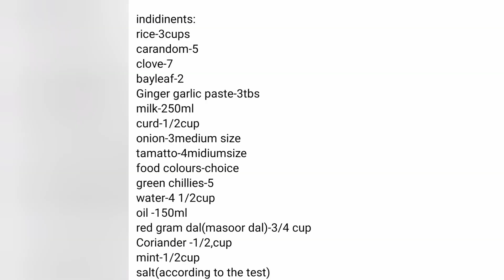recipe ఇలా చేసి పెడితే పిల్లలు వద్దనకుండా తినేస్తారు easy & testy recipe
చిటికెలో అయిపోయే లంచ్ బాక్స్ రెసిపీ || 5mintu leftover rice recipe
కుక్కర్లో ఒక 10 ని||ల్లో ఇలా టమాటో బిర్యానీ చేయండి చాలా రుచిగా ఉంటుంది | Tomato Biryani In Telugu | How to Make simple Biryani veg Biryani Recipe | Veg Biryani | Tomato Pulao | Easy Lunch Recipes | Quick Lunch Box Recipes
easy lunch box recipe
quicklunchbox recipe

indidinents:
rice-3cups
carandom-5
clove-7
bayleaf-2
Ginger garlic paste-3tbs
milk-250ml
curd-1/2cup
onion-3medium size
tamatto-4midiumsize
 food colours-choice
green chillies-5
water-4 1/2cup
oil -150ml
red gram dal(masoor dal)-3/4 cup
Coriander -1/2,cup
mint-1/2cup
salt(according to the test)

kichadi curry in telugu
# kichadi recipe in telugu vismai food
oats kichadi in telugu
# kichadi recipe in telugu for babies kichadi preparation in telugu cooker
rava kichadi in telugu#kichadi
khichdi recipe
khichdi and tomato chutney
khichdi banane ka tarika
khichdi banane ki vidhi
khichdi by vismai food
khichdi cooker recipe
dal khichdi recipe malayalam
dal khichdi for babies
khichdi explained in english
khichdi full movie
khichdi andhra style
khichdi award show
apple kichadi malayalam
khichdi banana recipe
beetroot kichadi
beetroot kichadi without coconut
khichdi combination curry
dal khichdi in telugu
doddu rava kichadi
masoordal kichadi
hydarabad kichadi
chanadaal kichadi
pachipappu kichadi
kichadi preparation in telugu prasadam
kichadi in cooker
kichadi in tamil madras samayal
kichadi in cooker in tamil
kichadi in hebbars kitchen
khichdi in hindi
kichadi in marathi
khichdi in microwave
khichdi in telugu
dall kichadi in telugu
ots kichadi in telugu rava
# kichadi in telugu
oilfree recipes shorts_video
bagararicerecipeveg pulao
veg pulao recipe in telugu
veg pulao recipe in cooke
veg pulao vismai food
veg pulao in pressure cooker
veg pulao without onion garlic
veg pulao amma chethi vanta
veg pulao andhra style
veg pulao aloo kurma
veg pulao and paneer gravy
veg pulao and side dish
amma chethi vanta veg pulao
afroz kitchen veg pulao
andhra veg pulao vismai food
authentic veg pulao recipe
egg pulao biryani
veg pulao banane ki recipe
veg pulao by vismai
veg pulao by kabita's kitchen
veg pulao by kunal Kapoor
bengali veg pulao recipe
basmati veg pulao recipe
veg pulao curry recipe in telugu
veg pulao cookingshooking
curries for veg pulao
veg pulao dikhao
veg pulao dum
diet veg pulao recipe
dum veg pulao recipe
different types of veg pulao recipe
eating veg pulao
easy veg pulao recipe in kannada
easy veg pulao in cooker
egg gravy for veg pulao
how to make
how to make masoordal kichadi
how to make easykichadi recipe
@All In One Samee